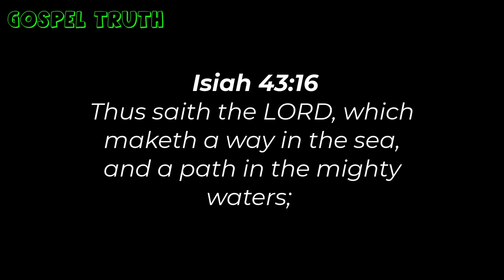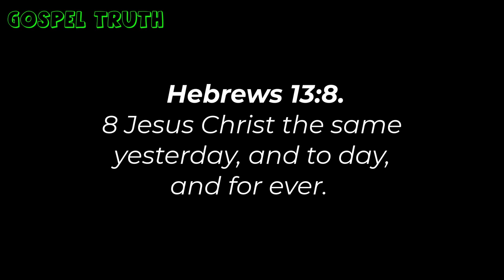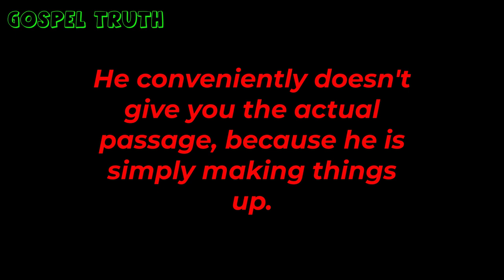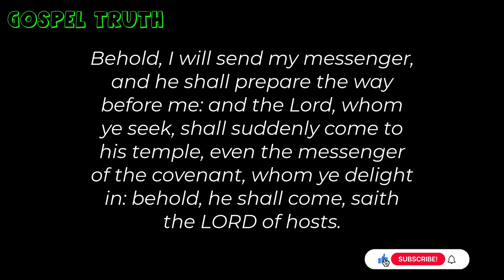'I am the way' Pastor Chris Oyakhilome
The assertion put forth by Pastor Chris Oyakhilome, positing that the church has supplanted Jesus as the exclusive means to salvation (Being the way), merits critical examination within the framework of prevailing Christian doctrines. Hence this short video.